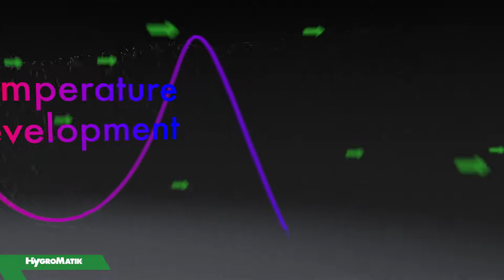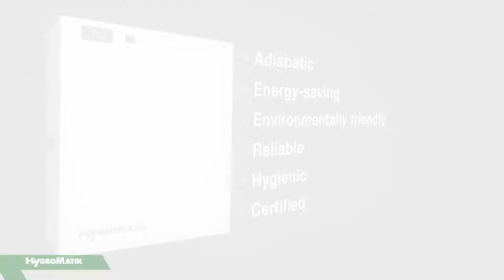HygroMatik adiabatic LPS Operating Principle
- Operating principle video of the HygroMatik low pressure nozzle system LPS. The LPS for adiabatic humidification and exhaust air cooling in air conditioning systems is particularly easy to install, space saving (W: 522 mm H: 670 mm D: 267 mm), quiet and suitable for even short absorption distances. It is therefore excellent for the simple and fast upgrading of existing air conditioning systems. The unit is wall-mounted and easy to control with a LED display and straight forward operating buttons. The atomisation enables an optimum spray pattern with minimum energy consumption. The LPS is hygienic and certified.